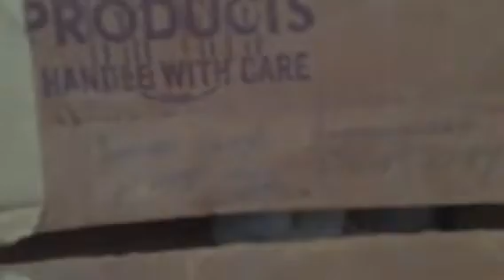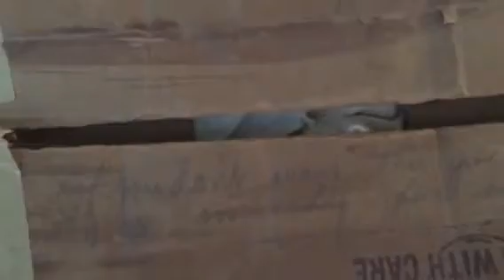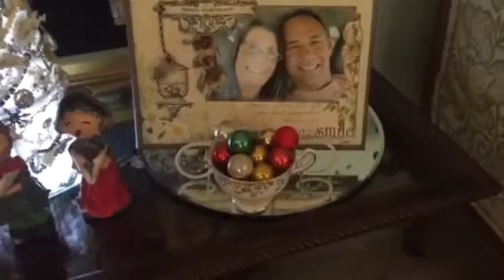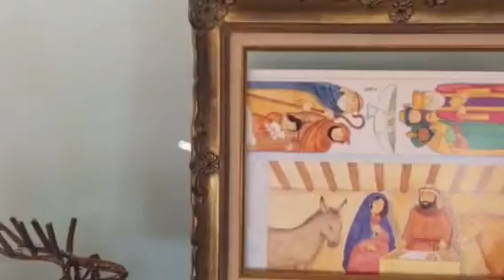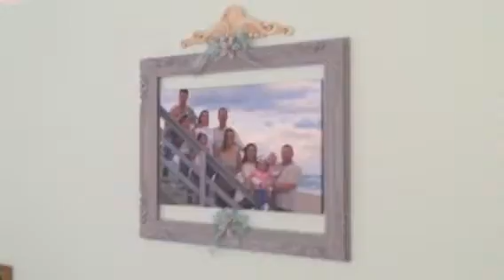Christmas tour 2